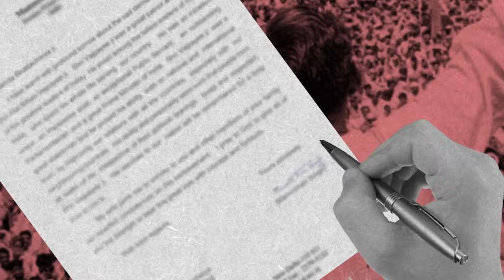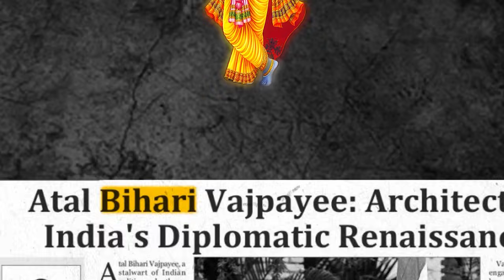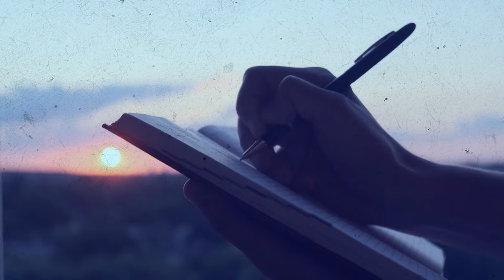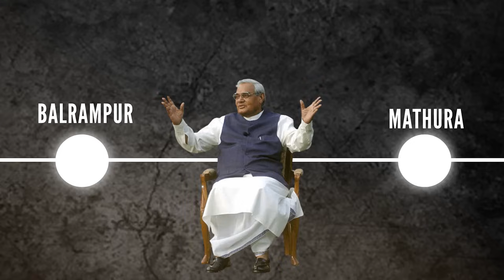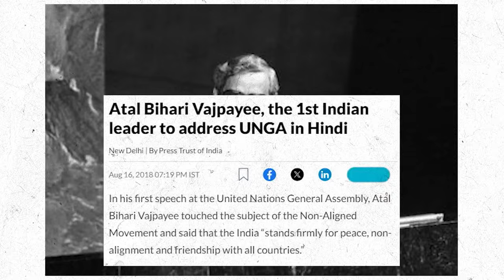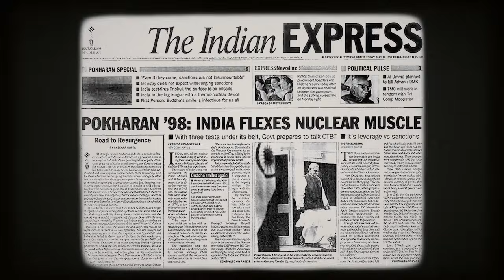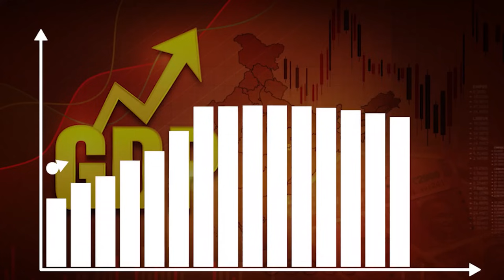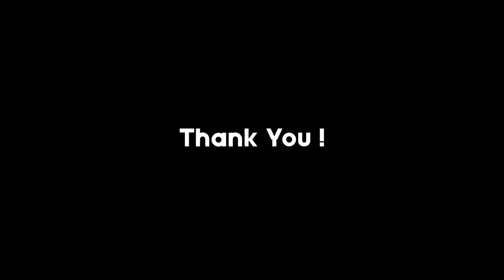ATAL : The Best PM of India?? The Rise of Atal Bihari Vajpayee | Main Atal Hoon True Story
This video is about the life story and the rise of India's one of best Prime Ministers, Atal Bihari Vajpayee. Atal Bihari Vajpayee was an Indian politician and poet who served three terms as the 10th Prime Minister of India, first for a term of 13 days in 1996, then for a period of 13 months from 1998 to 1999, followed by a full term from 1999 to 2004. Main Atal Hoon is a 2024 Hindi language biographical film directed by Ravi Jadhav and written by Rishi Virmanu. It stars Pankaj Tripathi as Former Prime Minister, Atal Bihari Vajpayee.